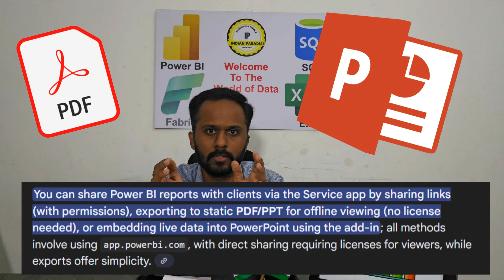Top 10 Power BI Interview Questions 2026 | Get Hired Fast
Power BI Interview Questions in 2026

🎯 Want to land a Power BI package of 15-20 LPA? In this Power BI Interview Questions 2026 video, I share the Top 10 Power BI Interview Questions that will be asked in 2026. These aren't just random questions from the internet, these are real Power BI Interview Questions I have personally asked in over 125+ interviews I’ve conducted for top clients.

If you are preparing for a Power BI job interview, you need to know more than just the basics. I cover everything from Power BI DAX and Power BI Data Modeling to Microsoft Power BI Performance Optimization and tough Scenario-based questions. Whether you are a Power BI fresher or an experienced Power BI developer, this video is your cheat sheet to crack Power BI Job Interview 2026.

✅ In this video on Top 10 Power BI Interview Questions 2026, I Cover:

🔷 Connectivity Modes: The real difference between Import Mode, Direct Query, and Live Connection
🔷 DAX Functions: Essential Time Intelligence functions you must know.
🔷 Data Modeling: How to handle Many-to-Many relationships correctly.
🔷 Performance Optimization: How to make your report load in under 10 seconds.
🔷 Real-World Scenarios: Why does Schedule Refresh fail?
🔷 Security: Deep dive into RLS (Row Level Security) workflow.
🔷 Tricky DAX Questions: SUM vs. SUMX, and Calculated Columns vs. Measures.
🔷 Sharing: The right way to share Power BI reports with clients.

By the end of this video, you will be ready to answer the most common and difficult questions asked by interviewers.

👍 GOAL: If this video gets 300 LIKES, I will upload Power BI Job Interview Questions Part 2 Video with even more advanced questions and detailed answers!

⏳ Timestamps:
0:00 - Introduction
0:45 - Import Mode vs Direct Query vs Live Connection
1:12 - Time Intelligence DAX Functions
1:46 - Many-to-Many Relationships (Data Modeling)
2:32 - Power BI Performance Optimization
3:15 - Why Schedule Refresh Fails? (Scenario Question)
3:50 - RLS (Row Level Security) Workflow
4:20 - Calculated Column vs Measure
4:30 - Append vs Merge
5:15 - How to Share Power BI Reports to Clients
🎓 About Me & My Motto:
I am a Microsoft Certified Power BI Data Analyst. My motto is not to show how talented I am, but to make you talented. My goal is to help you crack your next Data Analyst or Power BI job interview.

Did you find this list helpful? If so, please:
✅ SHARE this with friends preparing for interviews.